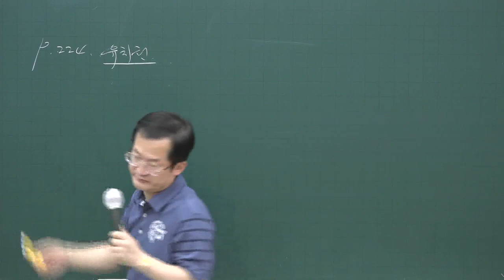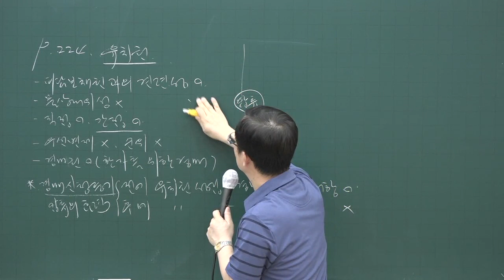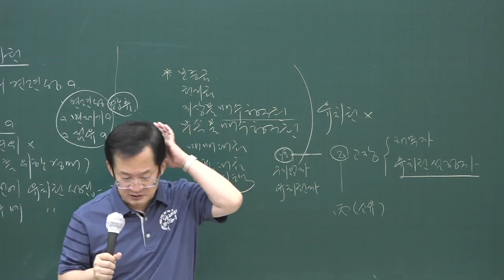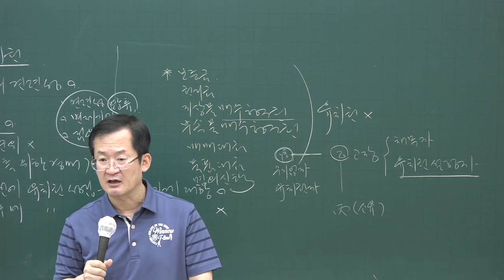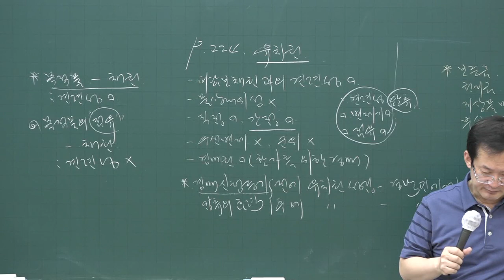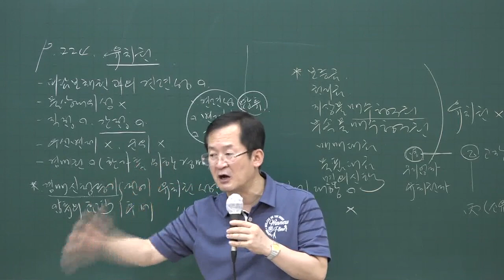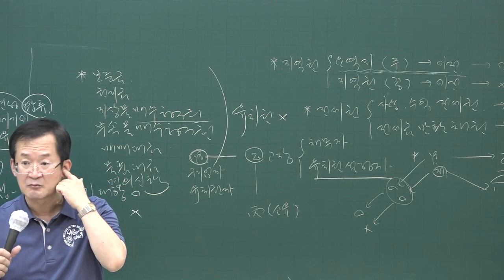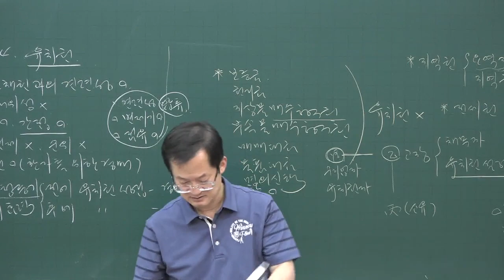[공전무] 2020년 공인중개사 민법 문제풀이과정 8-20